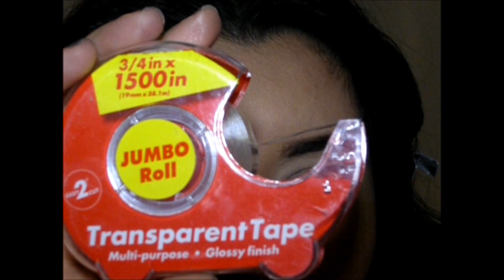Sparkly Gold eye makeup Tutorial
Heeeeey guys! So this is a pretty simple and BASIC gold eye tutorial. Hope you guys like it!!

Products Used
-Hard Candy "perfect cover up" concealer
-Maybelline Color Tattoo "Bad to the Bronze"
-Smashbox Full Exposure Pallet "M3" & "M1"
-MicaBella "Carnival"
-Elf black gel liner & NYC black liquid liner
-L'oreal voluminous false fiber lashes
-Salon Perfect Demi wispies
-Lips:Revlon Matte lip balm "Standout"
-Maybelline Eyestudio Quad "Taupe Temptress"